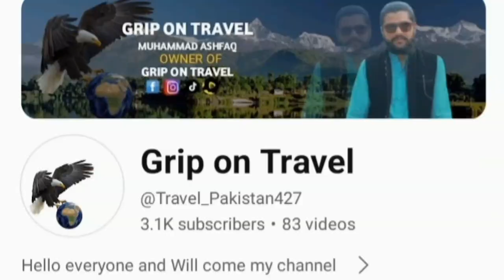Journey from Astore to Chilam Chowki | Gateway to Deosai National Park | Gilgit Baltistan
In this video, I take you on a mesmerizing journey through some of the most breathtaking landscapes in Northern Pakistan. Starting from the beautiful town of Astore, known for its serene valleys and majestic mountain views, we travel towards the picturesque Chilam Chowki, a gateway to the high-altitude plains of Deosai.

**Our Adventure:**

- **Astore Valley:** Our journey begins in Astore, a hidden gem in the Gilgit-Baltistan region. Astore is surrounded by towering peaks and lush green meadows, offering a perfect blend of tranquility and adventure. I explored the local culture, met some amazing people, and captured the essence of life in this remote yet captivating town.

- **The Road to Chilam Chowki:** The drive from Astore to Chilam Chowki is nothing short of an adventure. The road winds through narrow valleys, alongside roaring rivers, and across rugged mountain terrain. The natural beauty of the region is truly awe-inspiring, with every turn revealing a new and stunning vista. This part of the journey is a must-watch for anyone who loves road trips through scenic landscapes.

- **Chilam Chowki:** Chilam Chowki serves as the entrance to the famous Deosai National Park, often referred to as the 'Land of Giants' due to its immense plateaus and rich wildlife. Although my initial plan was to continue towards Deosai, I had to cut my trip short. However, I still managed to explore the surrounding area of Chilam Chowki, which is equally fascinating with its untouched beauty and serenity.

If you're a fan of nature, mountains, and the untamed wilderness, this video is for you. I aimed to capture the raw beauty of Northern Pakistan, showcasing not just the landscapes but also the journey itself—the challenges, the surprises, and the sheer joy of traveling through such a stunning part of the world. Whether you’re planning a trip to these regions or simply enjoy travel videos, you’ll find plenty to appreciate here.

**Highlights:**

- Stunning views of Astore Valley
- Scenic drive with panoramic views
- Exploration of Chilam Chowki, the gateway to Deosai National Park
- Encounters with local culture and traditions

Join me on this unforgettable journey and experience the beauty of Northern Pakistan like never before.

Grip on travel
Kashmiri biker
Kashmir
Travel vedios
Biker
astore to deosai road
astore to chillum
astore to chilam
 astore valley
deosai road condition
gilgit
 gilgit baltistan
pakistan
 bike tour
shakeel warraich
 my travelogues
my travel story
the travel story
gori kot
gudai
 village